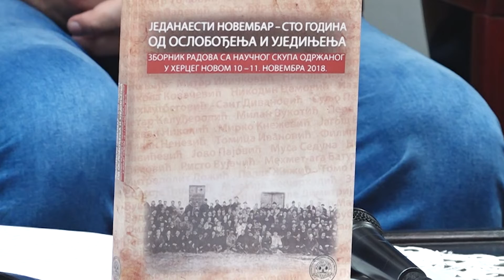PROMOVISAN ZBORNIK 11. NOVEMBAR- STO GODINA OD OSLOBOĐENJA I UJEDINJENJA